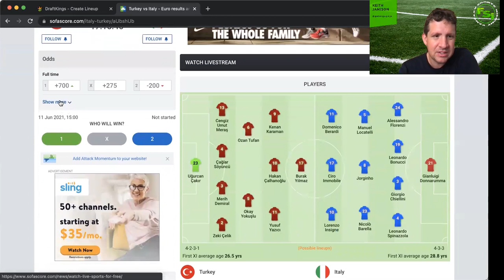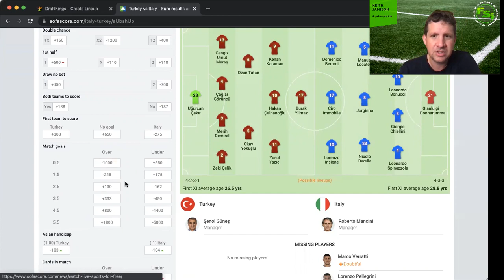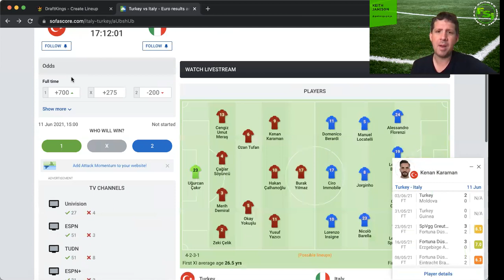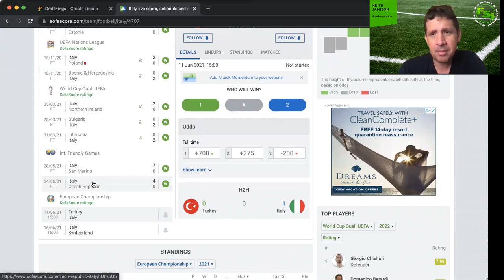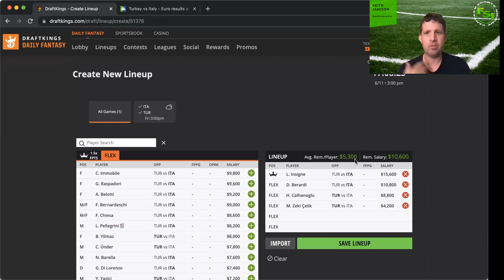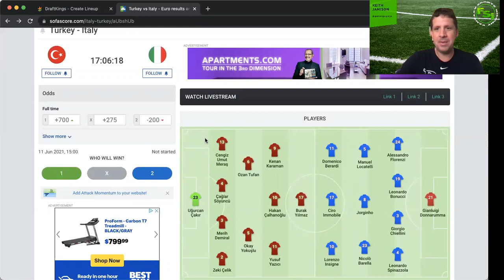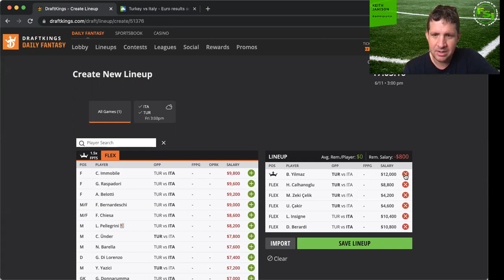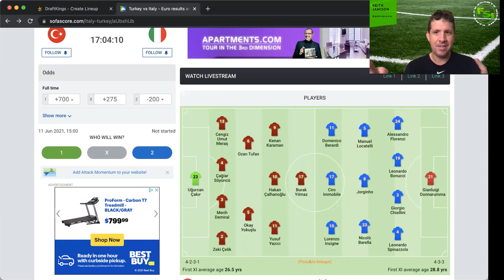Euro DFS Soccer Preview - 6.11 Draftkings Picks - Italy vs Turkey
Kickoff for EURO2020 DFS soccer is here!!! @gatorguy231 goes over the MASSIVE opening showdown between Italy and Turkey, giving you his top plays for optimal builds + GPP strategies!